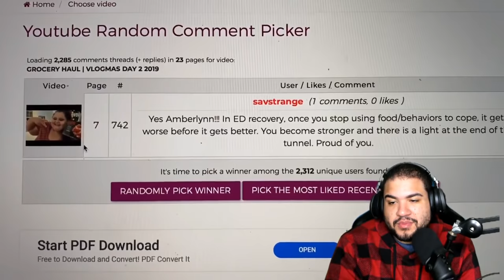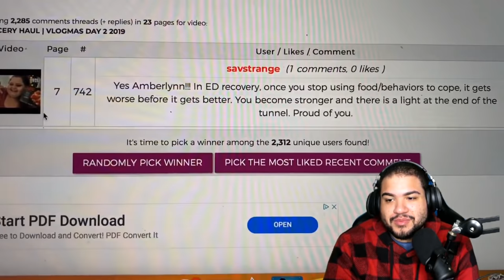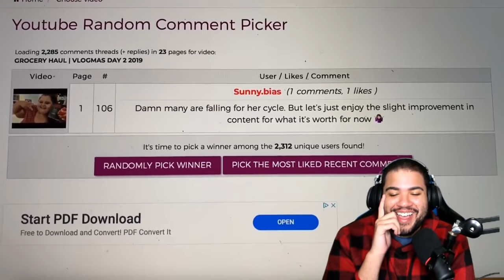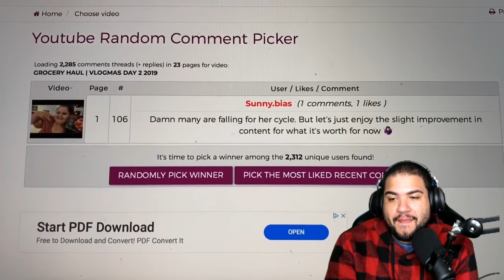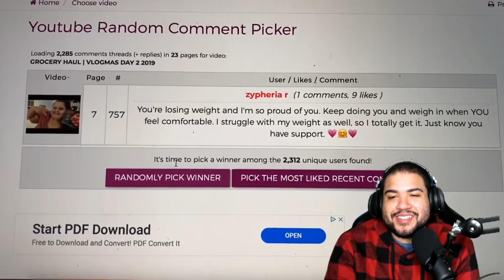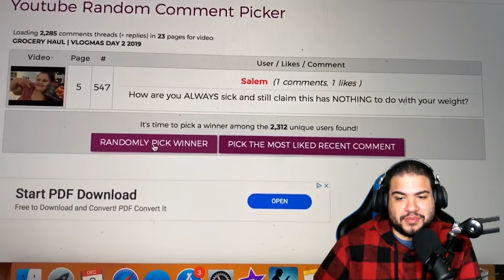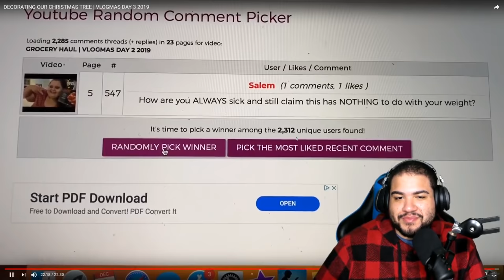What is an Ordament??? Amberlynn Reid Vlogmas day 3 | React